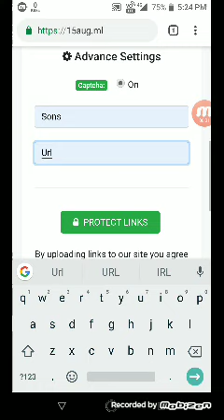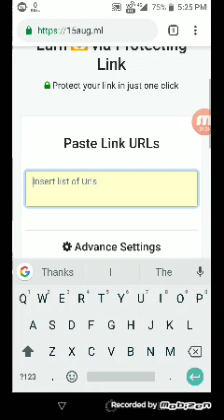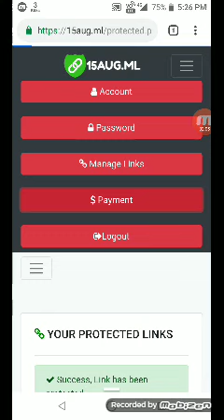URL Shortener Unlimited Trick 10000+ Clicks Per Hours